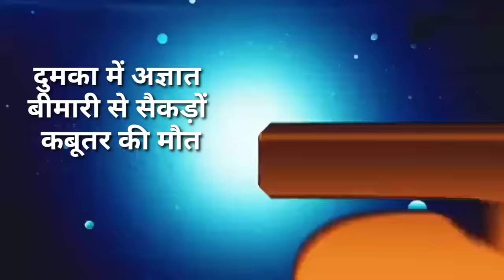आज 25 जनवरी 2024 झारखंड की ताजा खबर ।। Today Jharkhand News, Jharkhand Breaking News Cm Hemant